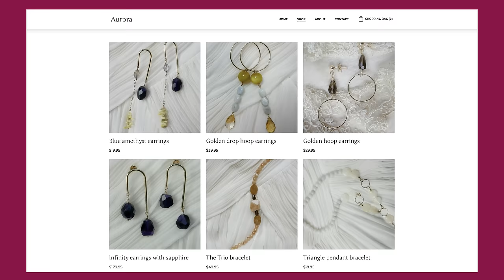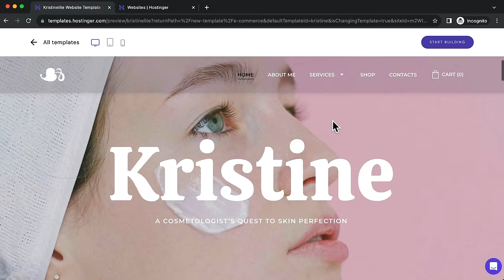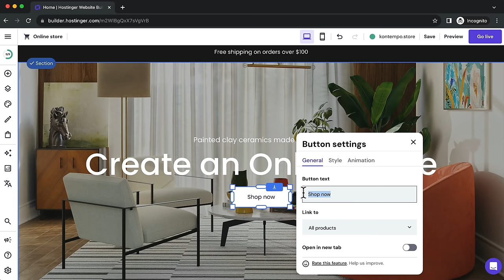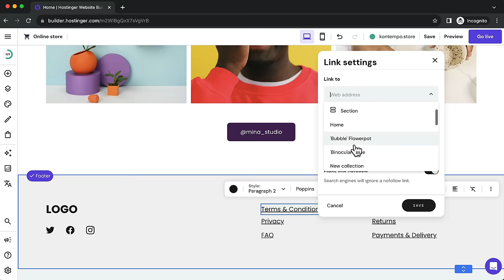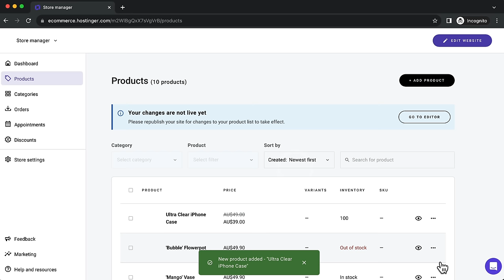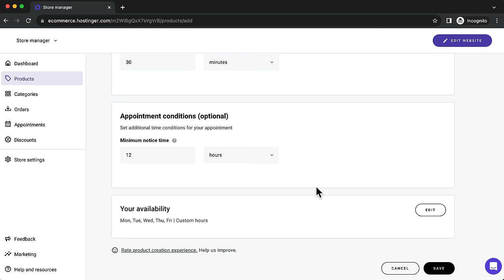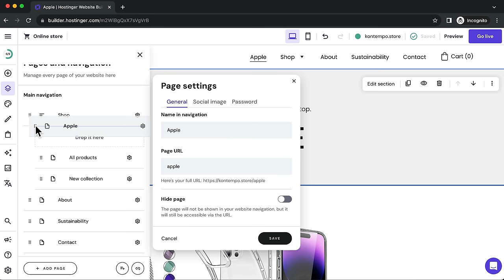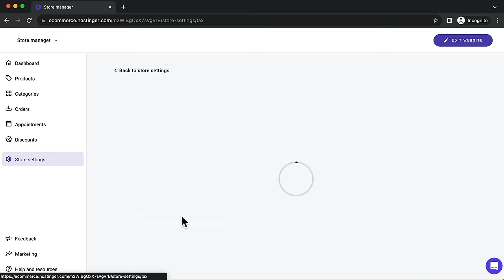How to Make an Online Store in Hostinger - eCommerce Tutorial 2024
Learn how to create an online store using Hostinger. A complete step-by-step tutorial for beginners.

Contents

Introduction - 0:00
Get Hosting & Free Domain - 1:27
Choose Online Store Template - 6:36
Start Building - 7:57
Editing Footer & Socials - 18:45
Mobile Responsive Settings - 21:34
Add New Pages & Navigation Menu - 22:20
Add Product to Store - 24:28
Add Variable Product - 28:02
Add Digital Product - 30:53
Add Appointments - 32:42
Edit Product Layouts - 35:01
Add Categories - 37:22
Display Product & Categories on Website - 38:34
Store Settings (Payments & Shipping) - 43:04
Tax Settings - 47:23
Discounts & Coupons - 48:08
Add a Blog & Posts - 48:20
SEO Settings - 52:38
Translate Site - 54:15
Final Settings - 55:39
Create a Free Professional Email - 56:55

Congrats!